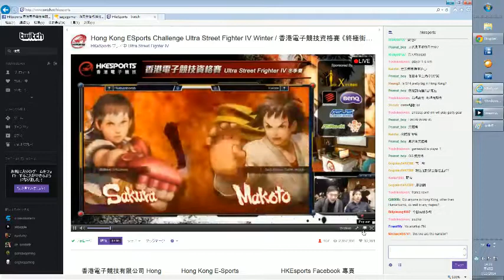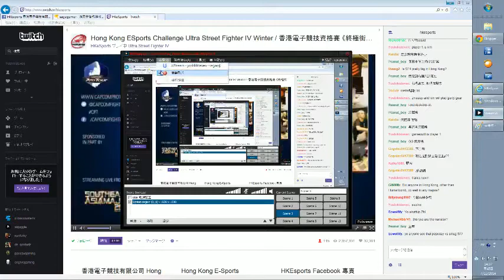hkesc2014 ultra street fighter 4(Loser)Humanbomb(Sakura) vs Kalote(Makato)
hkesc2014 ultra street fighter4(Loser)Humanbomb(Sakura) vs Kalote(Makato)